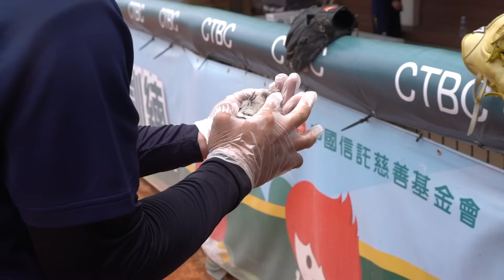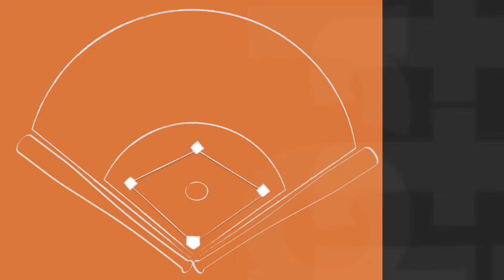【漁夫二軍戰報】20240503 中信兄弟 vs 統一獅 - 猛猛的逸翔！好好投的余謙！馬鋼宋晟睿接連開轟！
中信兄弟二軍今日迎戰統一獅。
德保拉先發2局輕鬆調整只被敲1安打；
六局下開始接手的余謙表現精彩，
42球有30個好球，投出2次三振，
僅讓兩位打者安打上壘無失分！
打線部分，全隊狂敲16安，
林逸翔猛打賞並帶有3分打點！
張士綸也是猛打、跑回3分與1打點；
馬鋼、宋晟睿在七局上接連開轟！

⚾️影片歡迎轉貼，但未經允許，請勿重新剪接、翻攝二次上傳，謝謝配合。⚾️

或不加入會員、想隨時斗內，也可以點下方連結：
SOAR「襪！今天你最棒！」
選用SGS、ITS認證之Protimo®紗線，屬永久抗菌除臭紗線。

漁夫專屬促銷活動:不限款式 3 雙$690、6 雙$1280